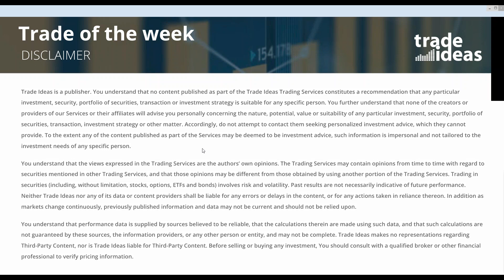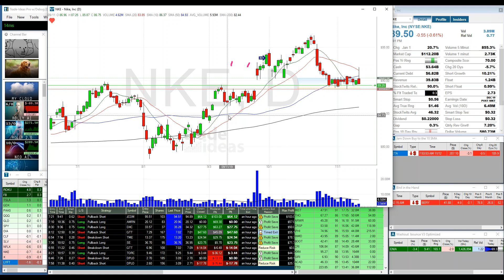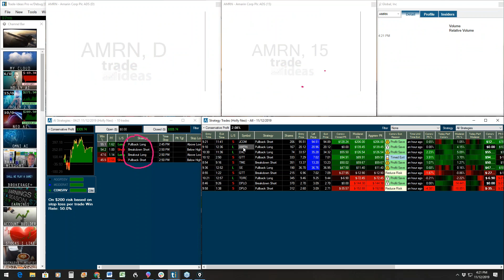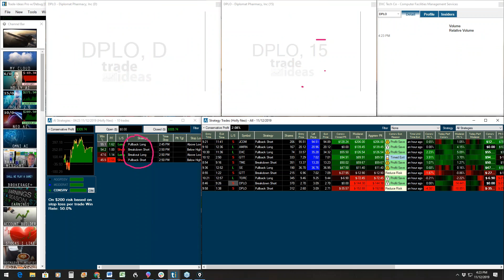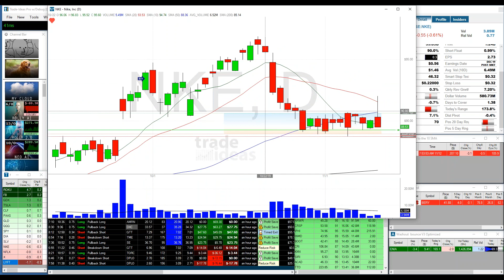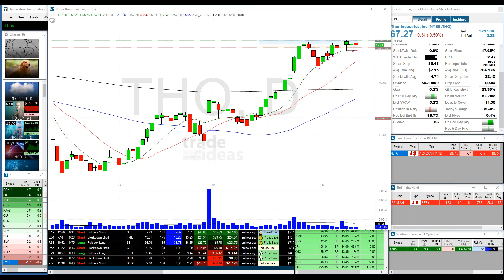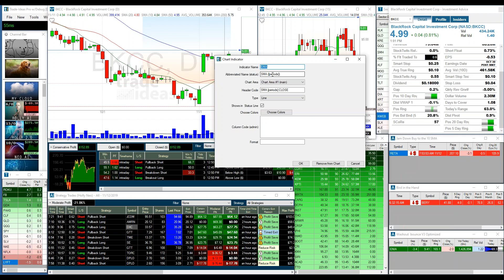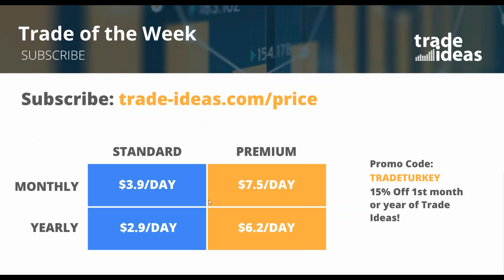2019 11 12 14 03 Trade of the Week Webinar 5pm ET November 12th, 2019